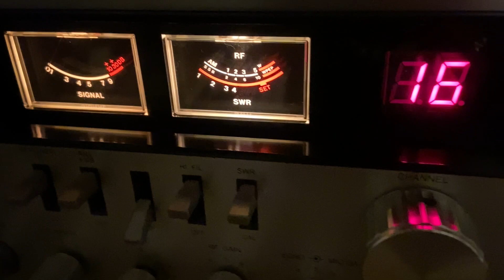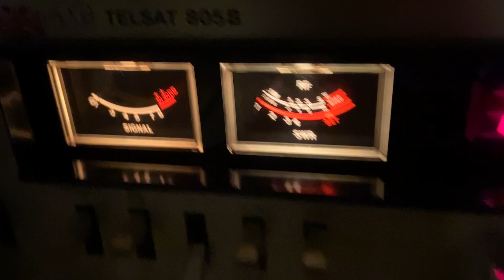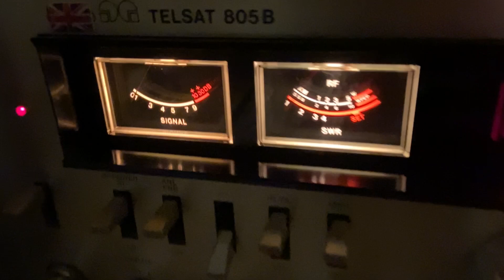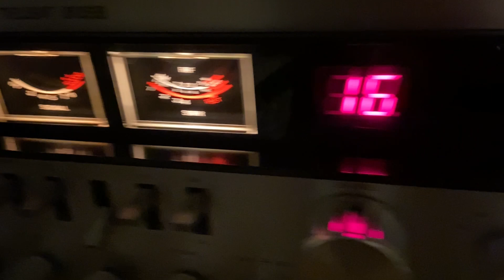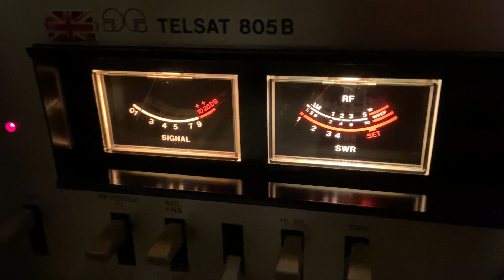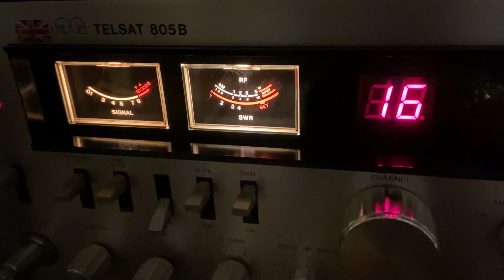🇲🇶🏝 Luc 136 EM 001 MARTINIQUE ISLAND 🏝🇲🇶 Lafayette Telsat 805 B, SIRIO 827. 🇬🇧 Radio DX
21/9/21 @ 10:03 🇬🇧 27.600 USB…🤩👌🇲🇶🇬🇧